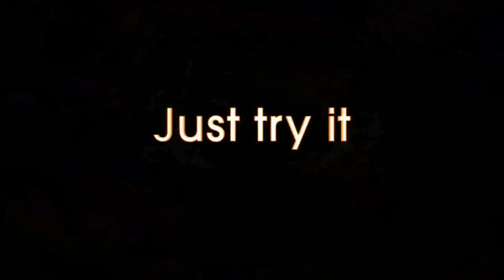F-ONE I Bandit III Teaser